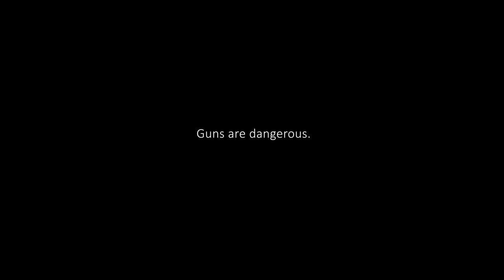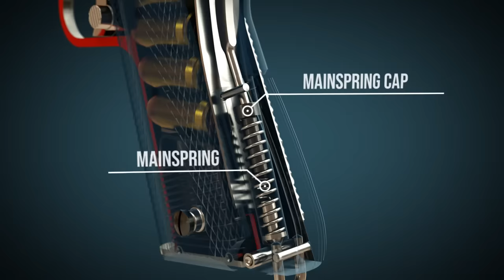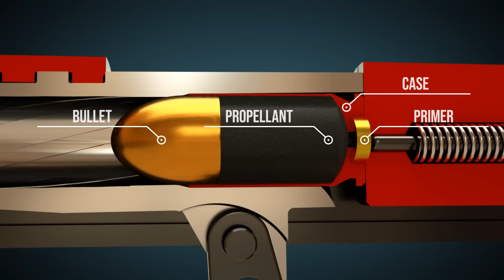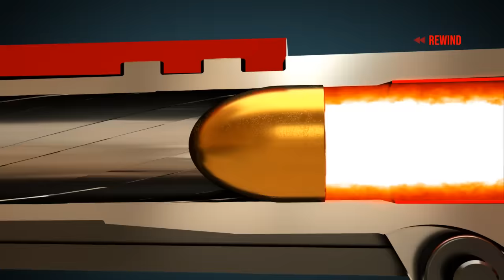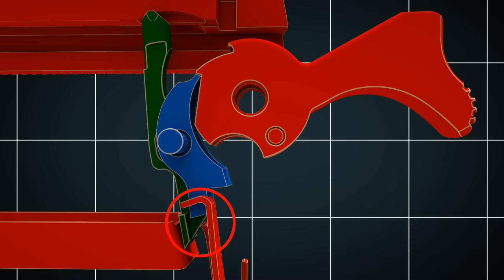How a gun (Colt M1911) works! (Animation)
This animation explains the basic principle of a gun with the help of a Colt M1911.